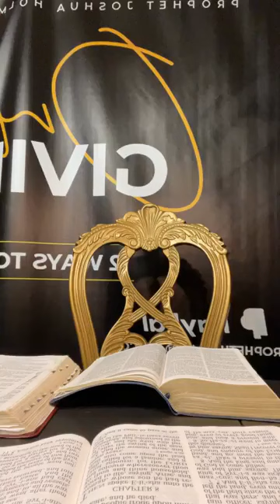Prophet Joshua Holmes Live 🔥